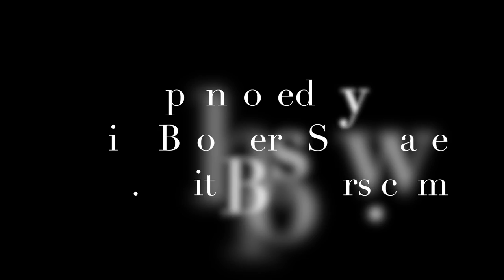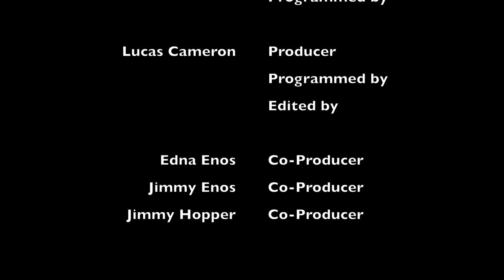Revere "Special 'High School' Screening" Episode VIII: John Wick: Paraballum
This video is about John Wick:  Paraballum